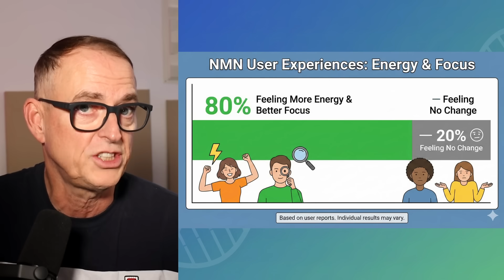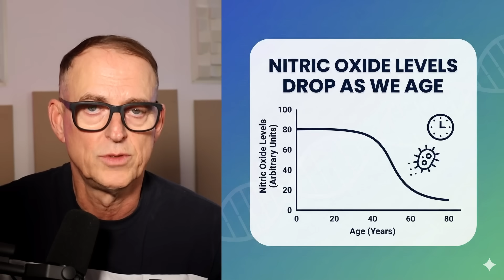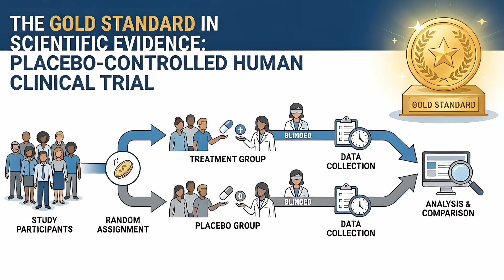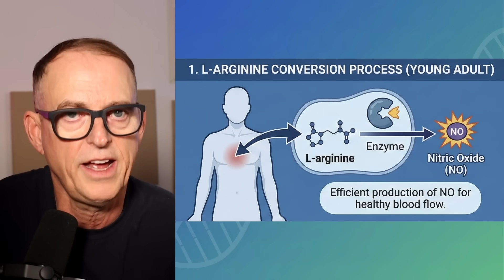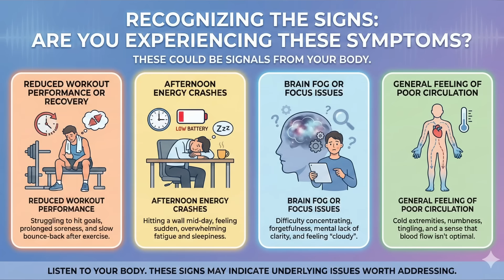Best New Nitric Oxide Booster (My 30-Day Review)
I tested the new Nitralis supplement from DoNotAge for 30 days to see if it could fix the "mid-afternoon crash" and improve my workout recovery. In this video, I share my full blood work data, the subjective changes I felt, and whether it’s worth the price tag.

In this breakdown:

* Why standard L-Arginine often fails after age 40
* The "Direct Pathway" mechanism explained
* My personal results explained
* The unexpected benefit I noticed with my sleep

Why I tested this: Nitric Oxide is essential for blood flow and energy, but our natural production declines as we age. I wanted to see if a nitrate-based formula could bypass the usual bottlenecks. The results were surprising—especially regarding my energy levels during workouts.

0:00 - The Nitric Oxide "Crash" after 40
1:24 - The Problem with L-Arginine
2:45 - What is Nitralis? (Ingredients)
4:10 - The "Direct Pathway" Explained
5:30 - My 30-Day Experience (Energy & Sleep)
7:15 - My Test Results (The Numbers)
8:50 - Final Verdict: Is it worth it?
9:30 - Discount Code (PULSE)